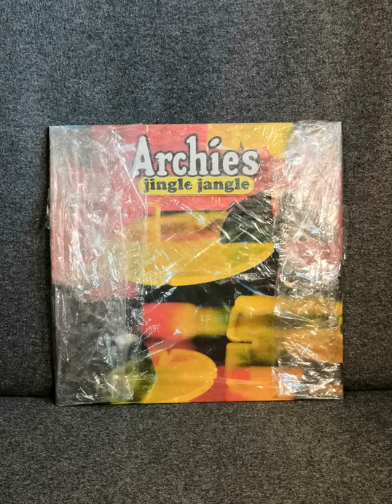The Archies - Jingle Jangle (Vinyl/Album/1969)